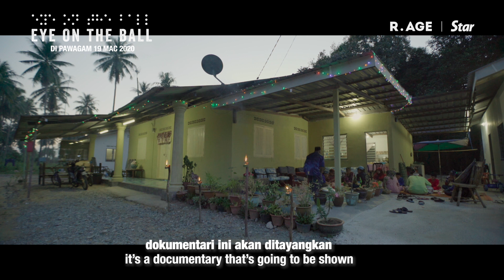Malam Tayangan Perdana Filem Eye On The Ball (19 MAC 2020)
Saksikan reaksi pertama daripada artis-artis dan tetamu khas jemputan yang hadir di malam tayangan perdana filem EYE ON THE BALL.

EYE ON THE BALL akan ditayang di pawagam bermula 19 Mac 2020.

Beri sokongan anda dengan menyumbang kepada Pan-Disability Football Club dan ketahui lebih lanjut mengenai filem ini di